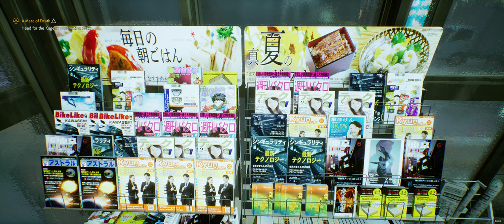Ghostwire Tokyo Convenience Stores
Enough reason to get the game. :D